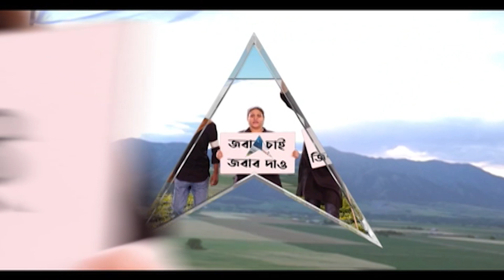Tripura: 'BJP হারার জায়গায় আছে, তাই দানবীর শক্তির প্রয়োগ করছে', সায়নীর গ্রেফতার প্রসঙ্গে কুণাল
আগরতলায় পূর্ব মহিলা থানায় দুষ্কৃতী তাণ্ডব চলে। গ্রেফতার করা হয়েছে যুব তৃণমূলের রাজ্য সভানেত্রী সায়নী ঘোষকে (Saayoni Ghosh)। সায়নীর ঘোষের বিরুদ্ধে অভিযোগ ছিল যে গতকাল তিনি বিপ্লব দেবের সভা চলাকালীন গাড়ির মধ্য়ে বসে বিজেপি (BJP) কর্মী-সমর্থকদের উত্তক্ত করেন। খুনের চেষ্টার অভিযোগে গ্রেফতার সায়নী ঘোষ। ভিত্তিহীন অভিযোগ, পাল্টা দাবি সায়নী ঘোষের। সায়নীকে দীর্ঘক্ষণ থানায় রেখে জিজ্ঞাসাবাদ করে পুলিশ। বিজেপির নির্দেশে কাজ ত্রিপুরা পুলিশের, অভিযোগ তৃণমূলের (TMC)।

এই নিয়ে কুণাল ঘোষ (Kunal Ghosh) বলেন, "অভিষেক বন্দ্য়োপাধ্য়ায়ের (Abhishek Banerjee) সভা রয়েছে আগামীকাল। সেটা বাঞ্চাল করার জন্য এসব করা হল। ত্রিপুরার মানুষ পুরভোটে তৃণমূলকে ভোট দেবেন। বিজেপি হারার জায়গায় আছে। সেই জন্য দানবীক শক্তি প্রয়োগ করছে। যারা আজ সারাদিন তাণ্ডব করল,তাদের মধ্য়ে একজনও গ্রেফতার হয়নি। সায়নী ঘোষকে গ্রেফতার করা হল।"